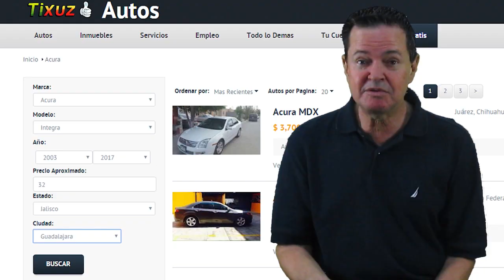VolksWagen: Marca X Marca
Ya estamos llegando amigos nuestros al final de su saga preferida, que Dragon Ball ni que nada. Una de las marcas más reconocidas mundialmente con una gran gama de autos que ofrecen para la satisfacción del mercado. ¿Qué les pareció? Cuéntenoslo en la caja de comentarios.